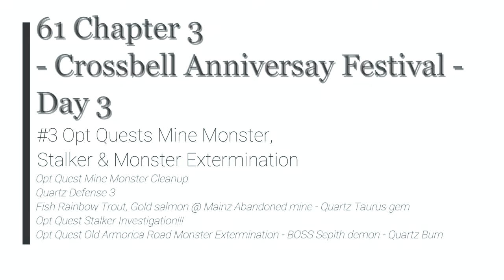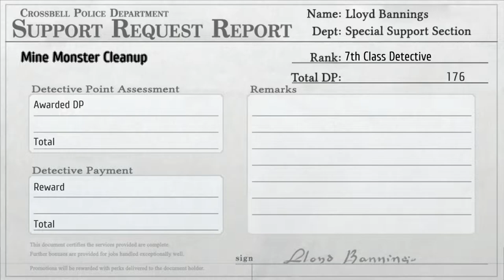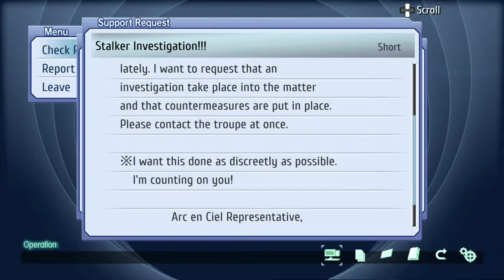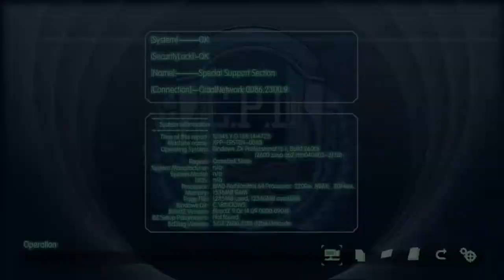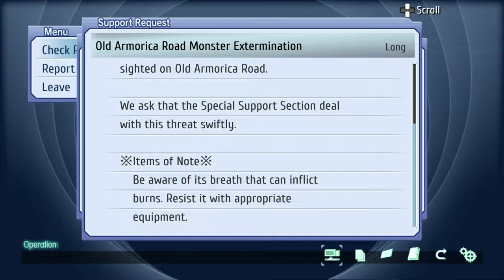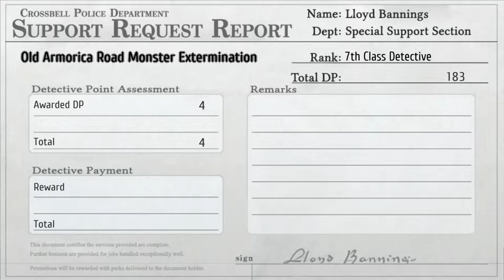TLoH: Trails from Zero - 61 Ch 3 Day 3 #3 Opt Quests Mine Monster, Stalker & Monster Extermination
The Legend of Heroes: Trails from Zero - 61 Ch 3 Day 3 #3 Opt Quests Mine Monster, Stalker & Monster Extermination

Opt Quest Mine Monster Cleanup
Quartz Defense 3
Fish Rainbow Trout, Gold salmon @ Mainz Abandoned mine - Quartz Taurus gem
Opt Quest Stalker Investigation!!!
Opt Quest Old Armorica Road Monster Extermination - BOSS Sepith demon - Quartz Burn

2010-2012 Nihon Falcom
2020 Englisch patch by Geofront